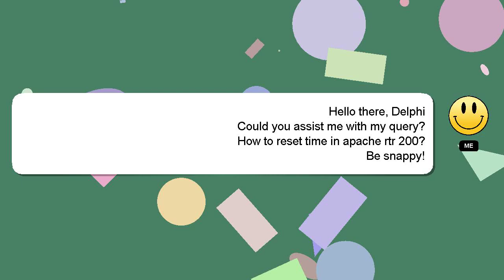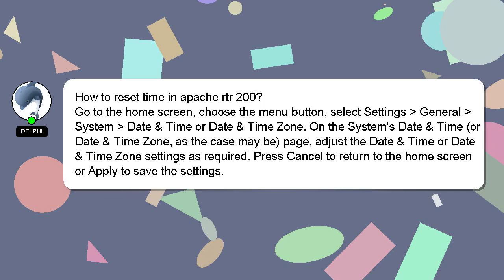How to reset time in apache rtr 200?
Let me give you a quick introduction about myself, Salutations, my name is Delphi. I am here to aid you in getting answers to your questions. - How to reset time in apache rtr 200?

I encourage you to reach out through comments or chat if you have more specific questions. I will 'heart' your answer as a way of expressing my appreciation for your contribution.

*2 What we are experimenting :*